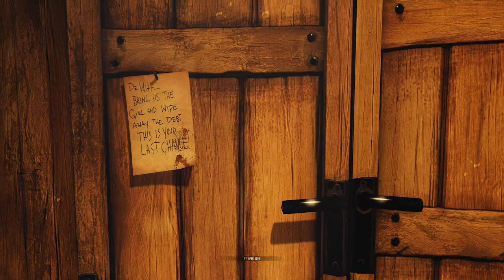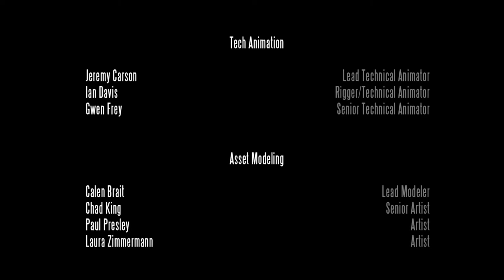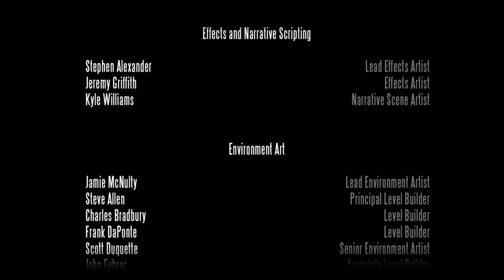WHAT?! - BIOSHOCK INFINITE - PART 18 FINALE